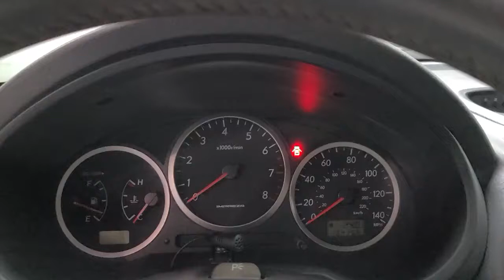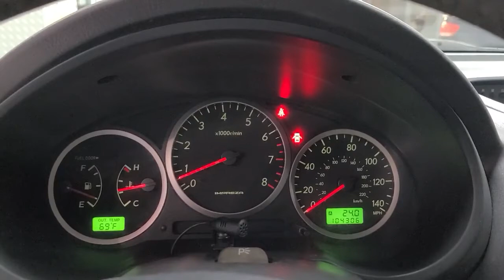2006 Subaru Impreza Sedan Sedan - Lombard, IL